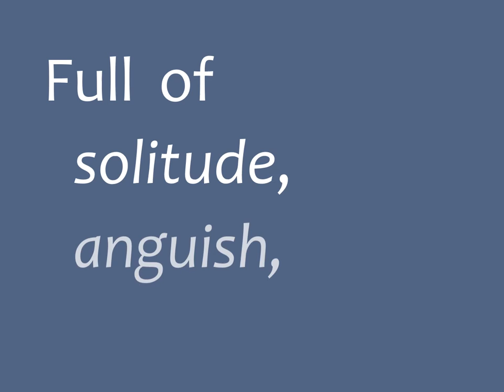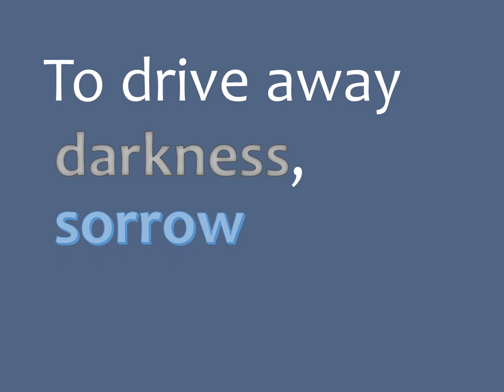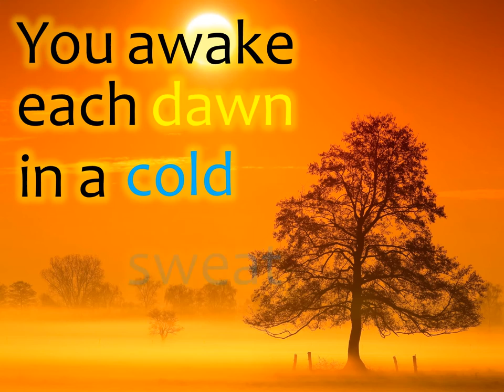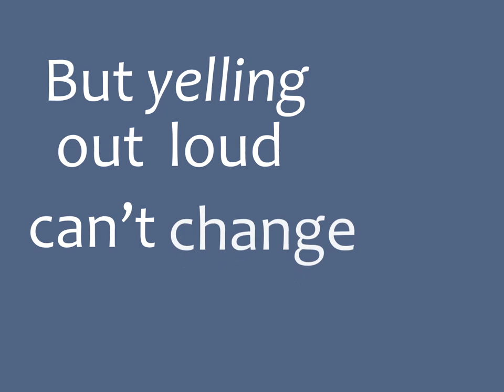Nightmares (Dark Angels theme song) - KINETIC TYPOGRAPHY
Lyrics:
1. Your dread of the night consumes you.
When the golden beams vanish gently
And the silence of midnight descends,
Full of solitude, anguish, absinth

Refrain:
Your thoughts and emotions are swamped by the gloom,
But yelling out loud can't change the doom
Just wait for the sunrise to come back again
To drive away darkness, sorrow and pain
To save you from nightmares' land
Like your mother's tender hand.

2. Impenetrable darkness drives you mad
Your fear of darkness makes you flee
But you can't avoid nightmares' hive
That has filled up your empty life

Refrain.
(musical interlude)

3. You awake each dawn in a cold sweat, shaking,
To damn the day for its transience and sorrow.
Bright light and city noise - these are the friends you desire
To shorten the night, to conceal, to inspire

Refrain (twice).
"Dark Angels: Masquerade of Shadows" is a hidden object game about Kate, a woman whose mother will killed by a terrifying monster when she was a child. Ever since then, she has suffered from the same nightmares every night.

That scenario is captured by this song perfectly and it's so... scary...